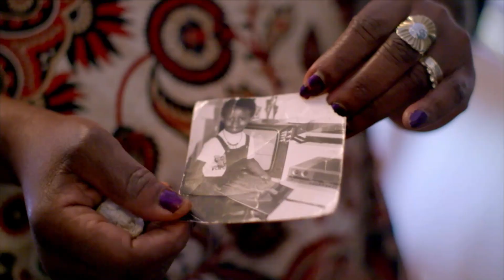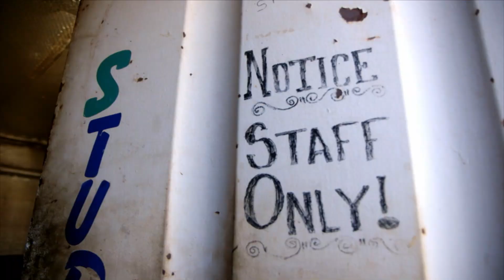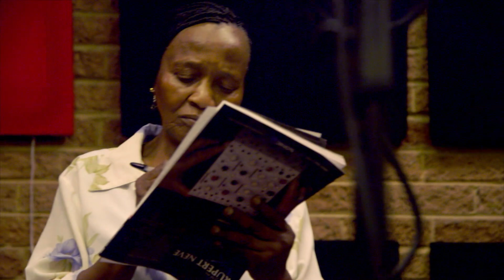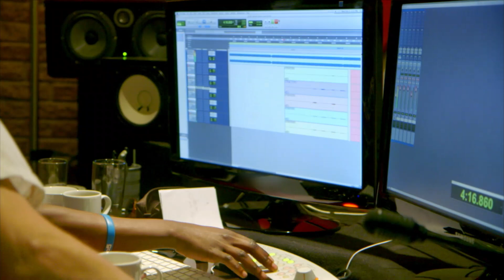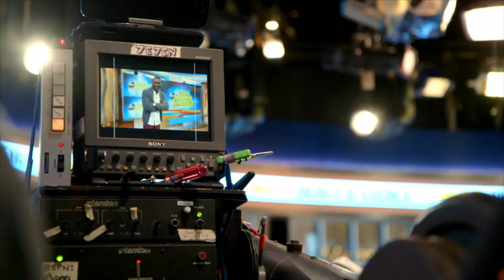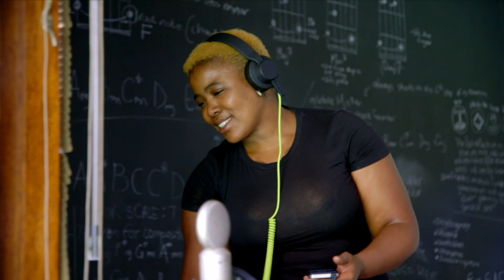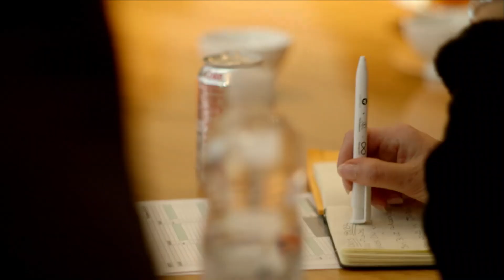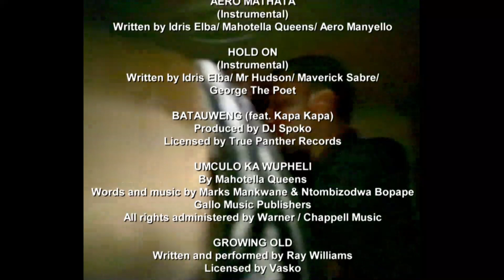Idris Elba's Intimate Biography | My Dad Mandela and Me | Full Documentary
Documentary following Idris Elba on a journey of self-discovery during what should be the greatest moment of his life.

During this intimate biography we explore his upbringing and the defining moments in his life. The impact his father had on him and his relationship with family and music.

Idris Elba and BAFTA award-winning director Daniel Vernon document his movements, his venture into the music industry and also his promotional campaign for his Nelson Mandela movie.

This documentary, Mandela, My Dad and Me not only documents one man’s struggle in producing his first album, but also his emotional quest to pay a fitting tribute to two inspirational men.